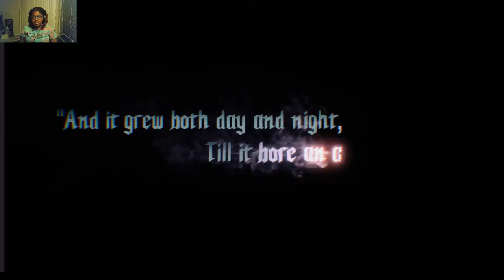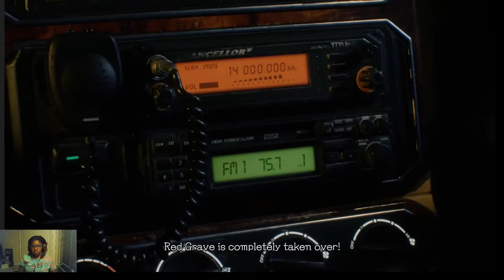Devil May Cry 5 Part 1: This Game Got Me Messed Up